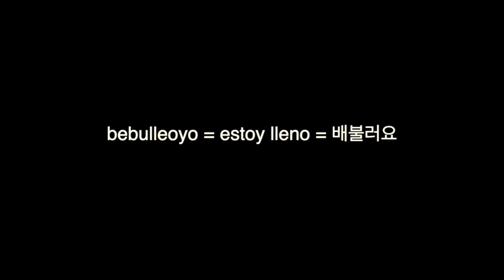Hot Dog Estilo Coreano KETOㅣCoreanas en MexicoㅣFamilia Mexicoreana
Hola todos!
Hoy vamos con un rico HOT DOG ESTILO COREANO version KETO!
Disfruten de la receta y que pasen un bonito dia^^
Bendiciones!

* La frase de hoy : bebul leoyo = estoy lleno = 배불러요

INGREDIENTES

- 120g de Harina de almendra.
- 40g de Harina de coco.
- 20g de Psyllium husk.
- 4g de Polvo para hornear.
- 2 pizcas de Sal.
- 30g de Mantequilla derretida. (aceite de coco o de aguacate)
- 100g de Crema para batir. (nata)
- 2 piezas de Huevo.

- Chicharrón triturado.

- 2 piezas de Salchicha. (100% de res o de pechuga de pollo)
- Queso mozzarella.
- 4 palitos de madera.

PROCEDIMIENTOS

1.En un bowl agregar harina de almendra, harina de coco, psyllium husk, polvo para hornear, sal, mantequilla derretida, crema y huevos. Mezclar con una espátula.
2.Cortar las salchichas a la mitad y el queso en cubos pequeños con el mismo grosor que la salchicha.
3.Insertar las salchichas y después el queso.
4.Cubrir bien la salchicha con la masa.
5.Pasar por chicharrón triturado.
6.Puede freír en el aceite hasta que este bien doraditos o llevar a la freidora de aire 180ºC por 10 a 15 minutos. (Voltear una vez a los 5 a 7 minutos)

TIPS

- Hay que cubrir bien la parte del queso para que no se derrita al freír.
- Disfruta con azúcar, catsup, mostaza y Tabasco.
- Disfruta en el momento para que pueda sentir lo crocante de las banderillas.

 *** ME SIGUEN ***